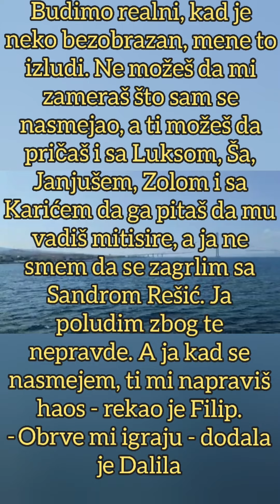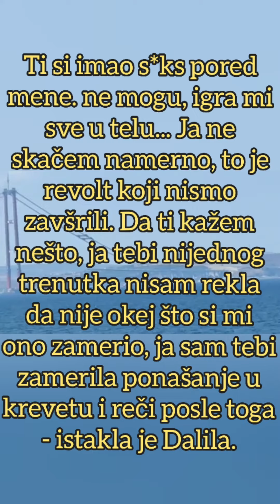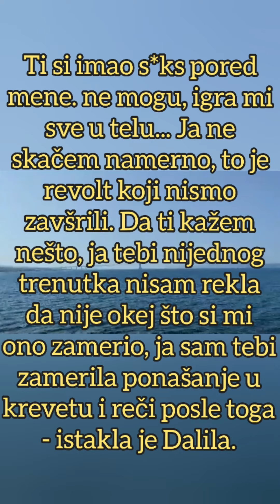SVAĐA DALILE I CARA: Pojede ih jubomora - Filip ne može da može da joj oprosti Karića